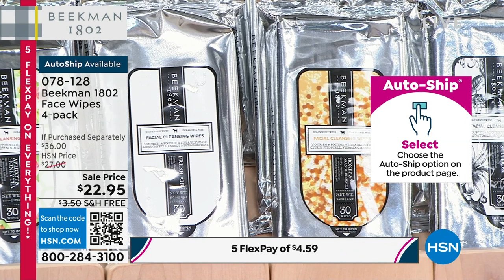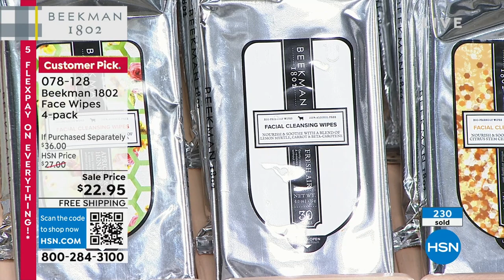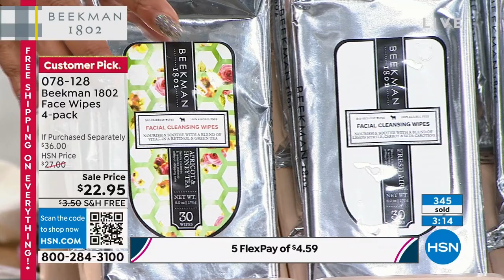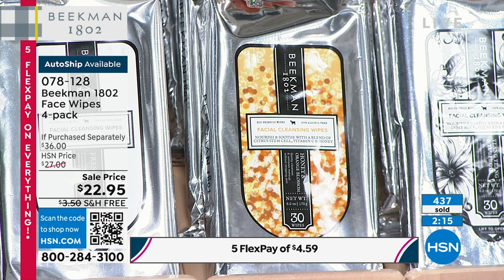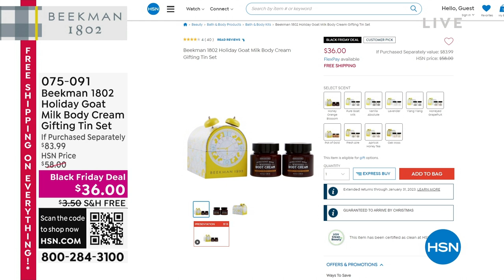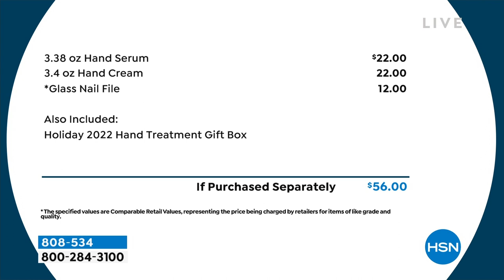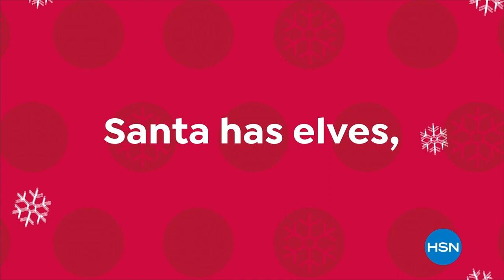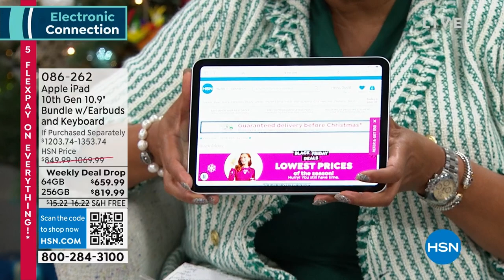HSN | Beekman 1802 Bath & Body Gifts - All On Free Shipping 12.10.2022 - 12 PM